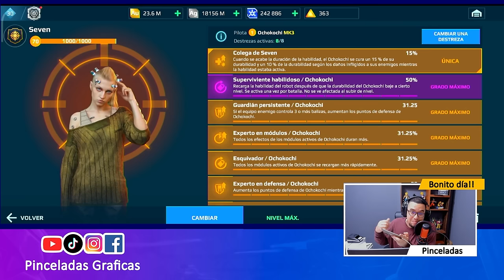¿Por qué tan barata la oferta? Probamos al OCHOKOCHI full Arpones en CAMPEÓN - War Robots WR